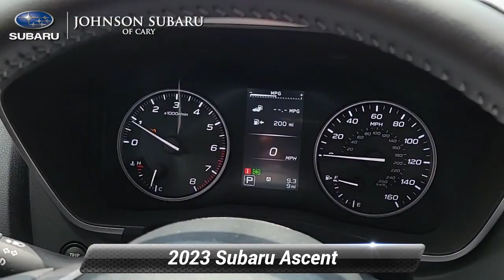New 2023 Subaru Ascent Limited, Cary, NC SB62504